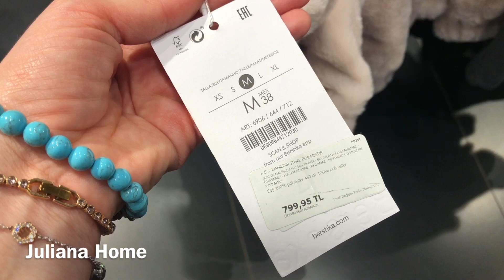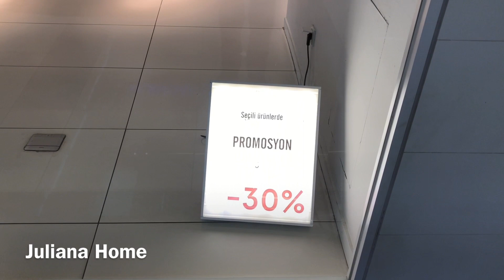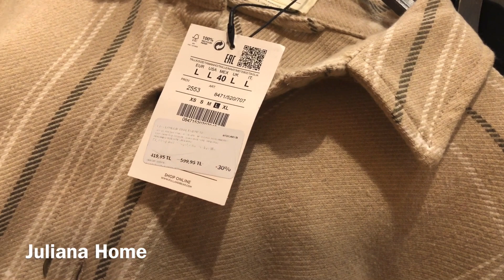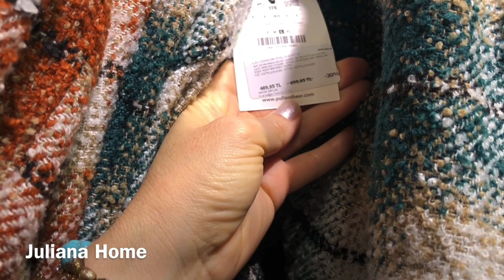ЧЕРНАЯ ПЯТНИЦА/BERSHKA/PULL&BEAR/STRADIVARIUS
ЧЕРНАЯ ПЯТНИЦА/BERSHKA/PULL&BEAR/STRADIVARIUSПривет! Добро пожаловать на канал. Меня зовут Юля. Здесь я рассказываю об  отдыхе, жизни и работе в Анталии (Турции).
Еще один канал на ютубе моего котика: Aslan